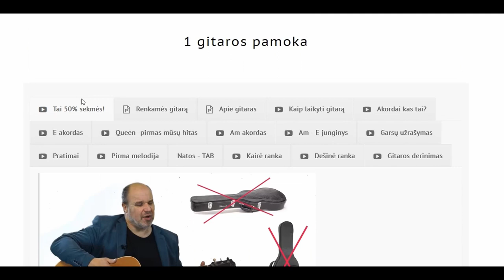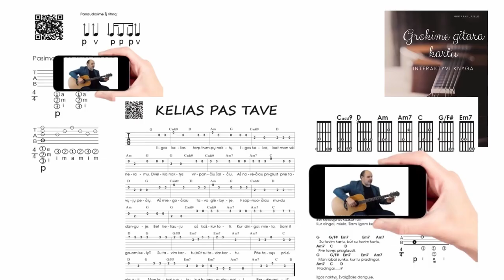Šokoledas - Aš šalia - Vidury žemyno.🎸 Gitaros pamokos. Mokomės groti gitara!